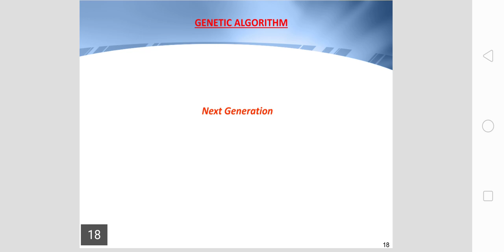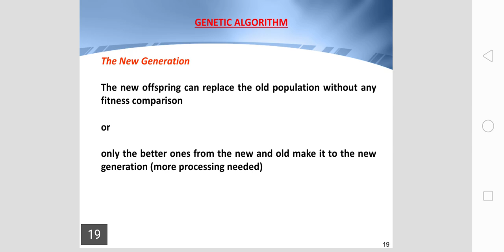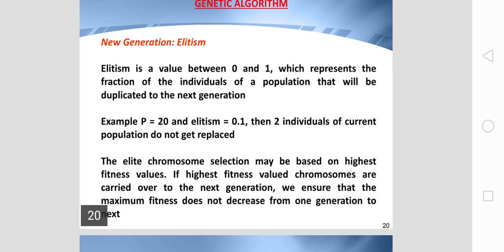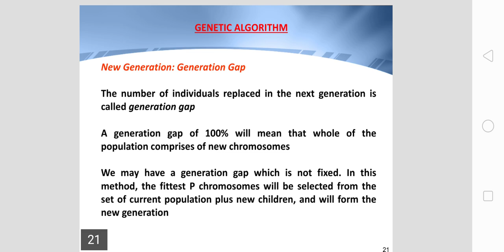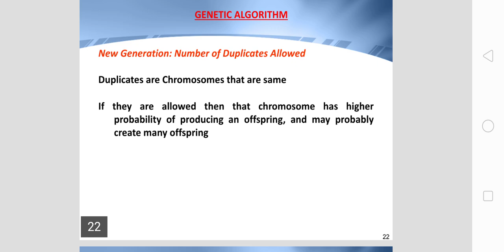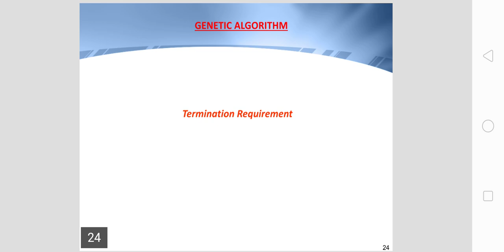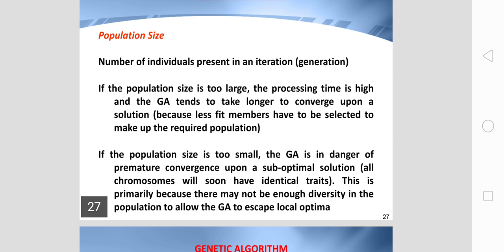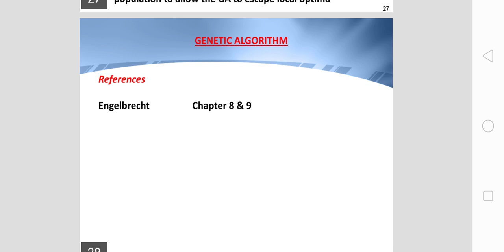Genetics Algorithm part II (c)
Next Generation Elitism and Generation Gap